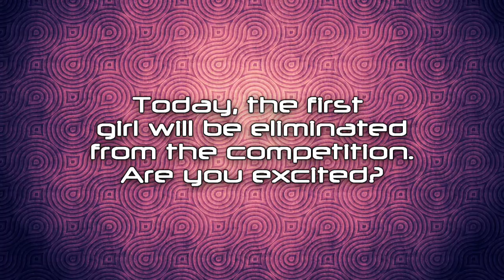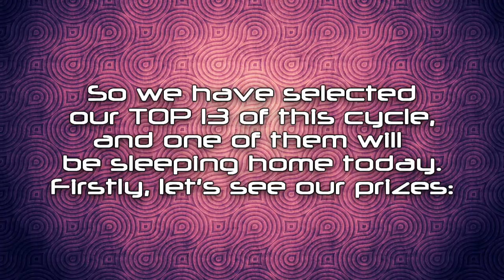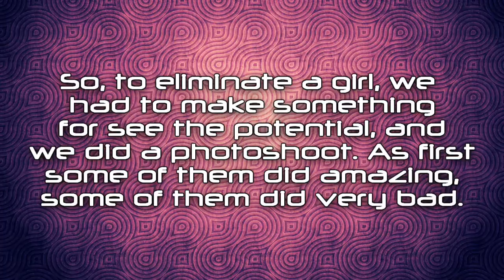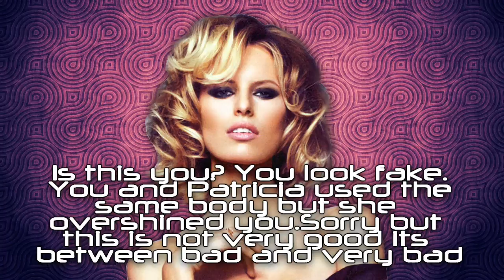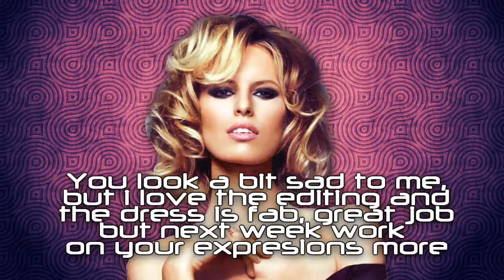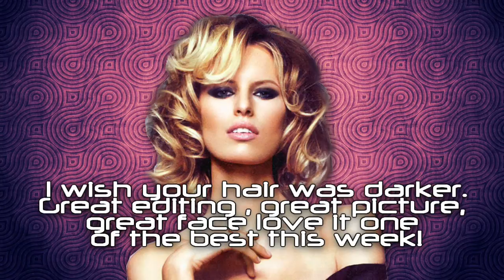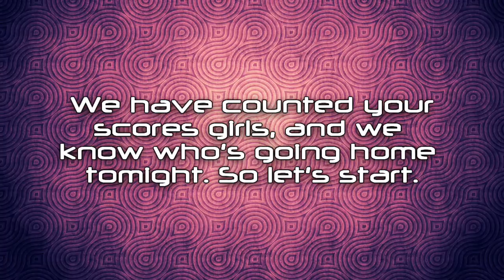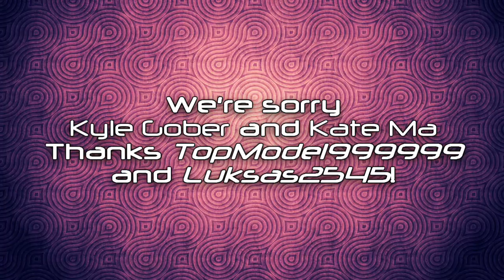Zara's Next Top Model - Cycle 1 - Episode 1 - 'Lost in Paradise'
Photoshoot Theme: 'Lost in Paradise'

Here's the first episode of Zara's Next Top Model! Who will be eliminated this today?

Still in the running :
1.Kate Ma - Luksas2545
2.Allison Harvard - zOzArchangelzOz
3.Leila Goldkuhl - MidwayGlory
4.Hana Nitsche - PatnextTOPmodel
5.Neele Hehemann - alllisonharvard
6.Hannah Jones - xurbantm
7.Lauren Brie Harding - adevilsloverangel
8.Joanie Dodds - TopModelFantasy
9.Eugena Washington - BankNextTOPModel
10.Meaghan Waller - purplepaint143
11.Patricia van der Vliet - SuperNTMfan1
12.Kyle Gober - TopModel999999
13.Nastasia Scott - umsica09

JUDGES :
Daphne Groeneveld - chelseyhersleylover
Karolina Kurkova - PetarRyan